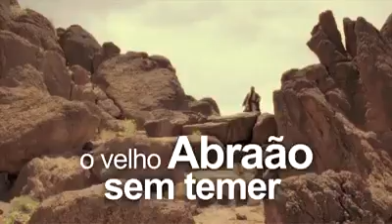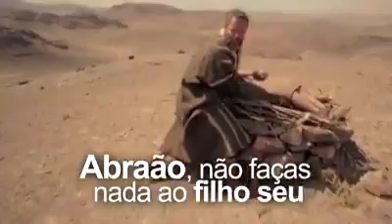louvor isaque e abraao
likeeeeee

escreva-se